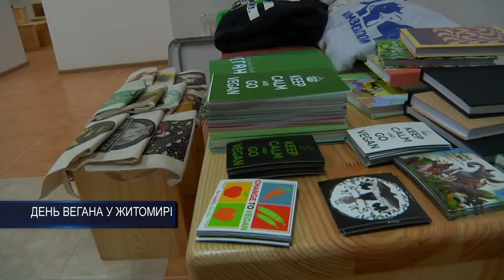День вегана у Житомирі 2014